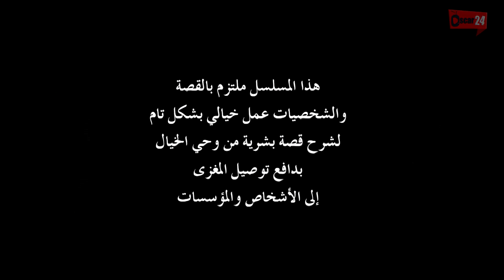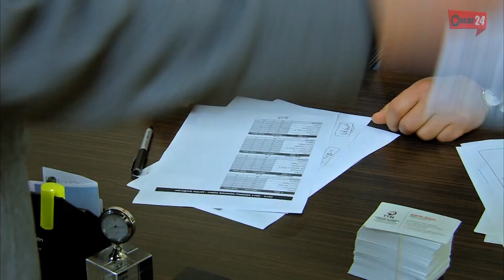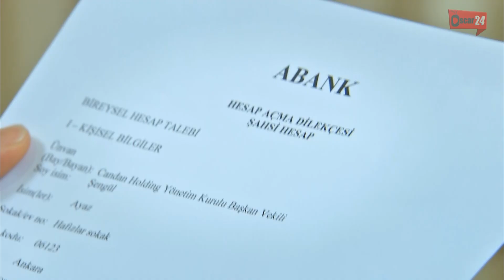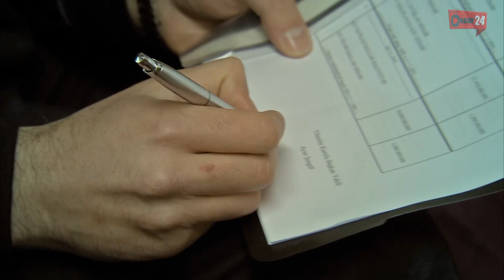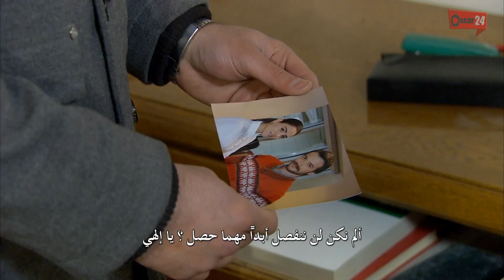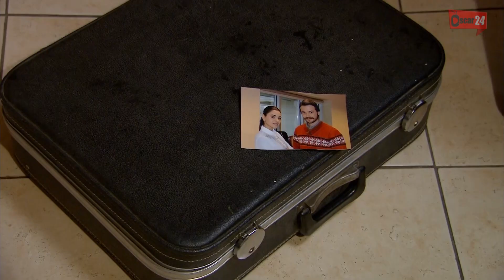المسلسل التركي الانتقام الكبير ـ الحلقة 41 الحادية والأربعون كاملة ـ ALentkam Alkbeer HD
المسلسل التركي ـ الانتقام الكبير ـ دراما اجتماعية مشوقة
في الظلام الكامن والألوان المتلاطمة التي تحكم الزمن، يبقى النقاء كالنجمة اللامعة في سماء ملبدة بالسحب السوداء.
وسط هذا الجحيم، يتجسد الصراع الأبدي بين الخير والشر، بين النور والظلام.
فمن يكون ذاك العدو الذي يهدد أسوار العائلة المقدسة؟ وكيف يمكن تجميع شظايا الروح المتناثرة كأوراق الخريف؟ وهل يمكن للقلوب
المُشرَدة أن تعيد بناء الأحلام المتكسرة على أطلال اليأس؟
في مسرح الحروب الداخلية، يتقاطع مصير الأبطال ويتجلى عبقرية القدر. " فرحات، إياز، بياز" هدفهم محاربة وجوه الشر والثأر من
الذين خطفوا حياتهم وطفولتهم. فهؤلاء الأبطال الذين يجسدون جراح الروح وأوجاع الذاكرة.
كل فصل من فصول هذه الرواية الشاعرية يعكس لوحة جديدة في معركة الوجود، وكل حرف من حروفها يرتقي إلى ذروة الفن
 والتعبير.
رُبما يغلب اليأس أحيانًا وتتلاطم أمواج الحزن على شواطئ الأمل، لكن القلوب العظيمة لا تعرف المستحيل. إنها ملحمة الحياة التي لا
تعرف التراجع والاستسلام، حيث يبقى الصمود هو الشعار والصبر هو الطريق إلى العدالة.

رابط قائمة التشغيل كاملة